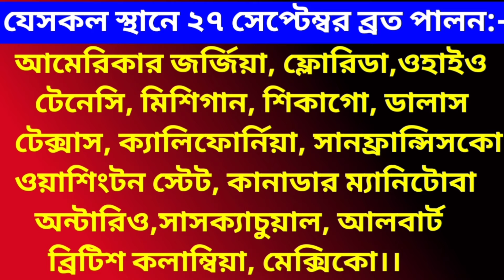ইন্দিরা একাদশী ২০২৪/কোন স্থানে ব্রত ২৭ সেপ্টেম্বর/কোথায় ব্রত ২৮ সেপ্টেম্বর একবার জেনে নিন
ইন্দিরা একাদশী ব্রত ২০২৪/একাদশীর উপবাস ২ দিন আপনি করবেন কোনদিন/কোন স্থানে ব্রত ২৭ সেপ্টেম্বর/কোথায় ব্রত ২৮ সেপ্টেম্বর একবার সবাই মনযোগ সহকারে জেনে নিন/পিতৃপুরুষদের উদ্ধারকারী একাদশী সবাই নিষ্ঠার সঙ্গে পালন করুন

প্রবক্তা:- মহারাজ কৃষ্ণের দাস সুজিত নাহা

**ডোনেট বা রাধা কৃষ্ণের সেবায় দান করতে চাইলে
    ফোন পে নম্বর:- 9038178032